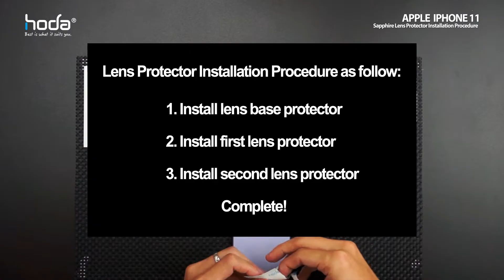【hoda】iPhone11 Sapphire Lens Protector Installation